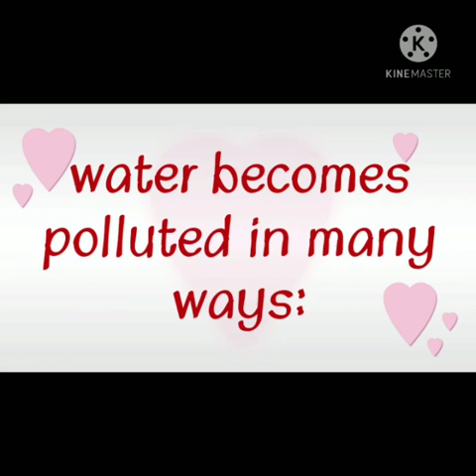JUNIOR IAS ACADEMY (8TH SCIENCE WATER PART1)BY DHARSHNI LGHSC MDU